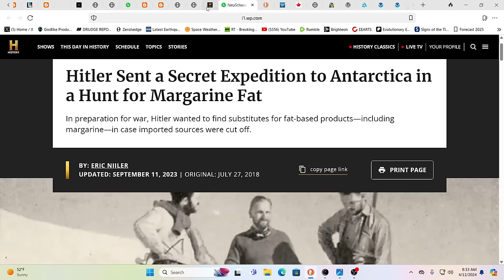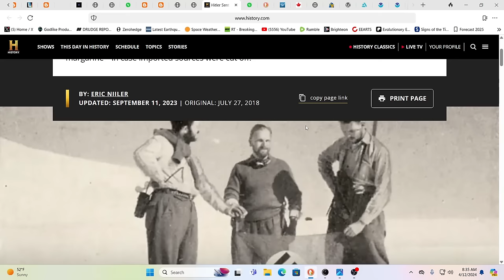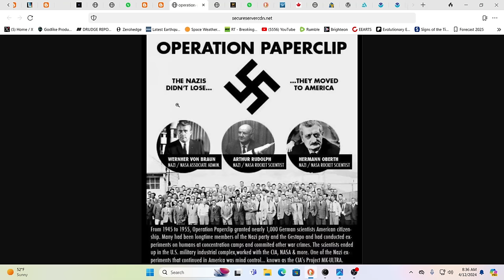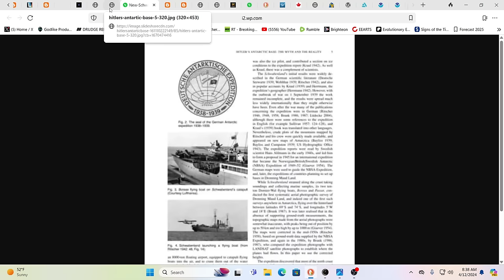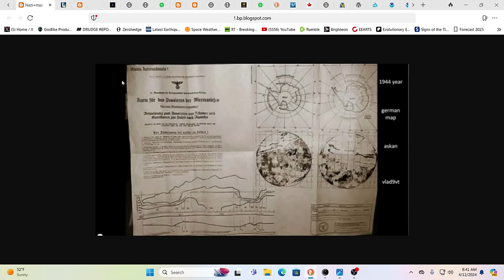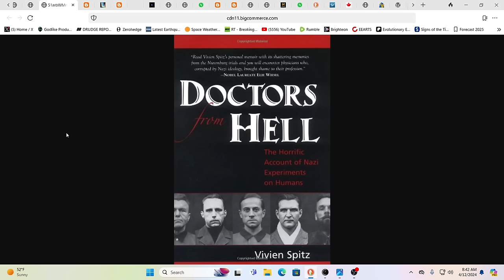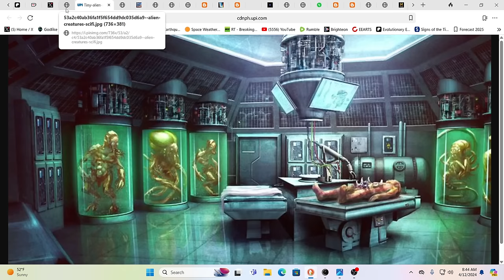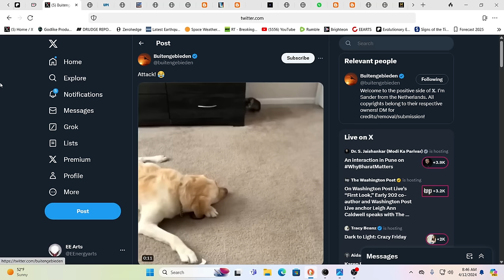THIS IS MIND BLOWING!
For truly uplifting energies & frequencies in these times!